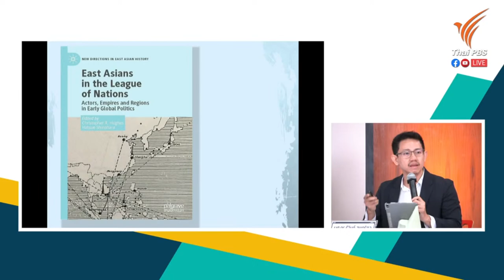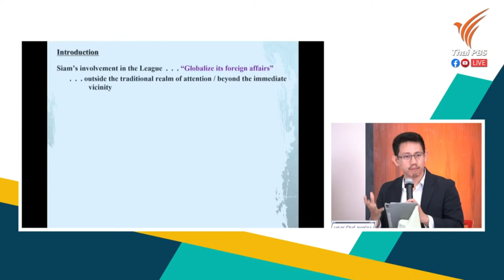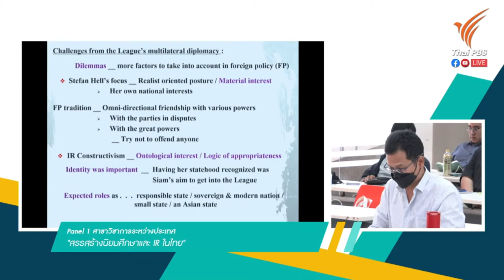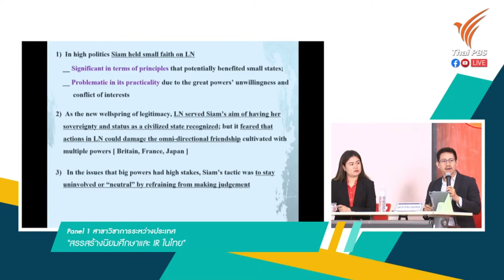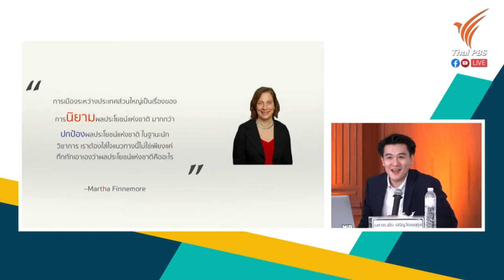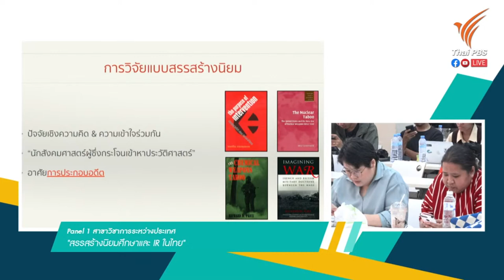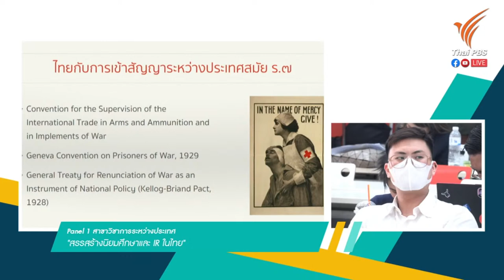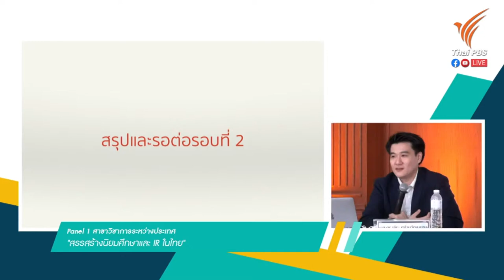ช่วงเช้า Direk Talk 2566 : บนทางแพร่งของกาลเปลี่ยนผ่าน | 21 มิ.ย. 66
⏩ Panel 1 สาขาวิชาการระหว่างประเทศ กับหัวข้อ "สรรสร้างนิยมศึกษาและ IR ในไทย"
• ผู้ช่วยศาสตราจารย์ ดร.พีระ เจริญวัฒนนุกูล คณะรัฐศาสตร์ มหาวิทยาลัยธรรมศาสตร์
• ผู้ช่วยศาสตราจารย์ ดร.ธีวินท์ สุพุทธิกุล คณะรัฐศาสตร์ จุฬาลงกรณ์มหาวิทยาลัย)
• อาจารย์ ดร.ศิวพล ชมภูพันธุ์ คณะสังคมศาสตร์ มหาวิทยาลัยศรีนครินทรวิโรฒ

• อาจารย์ ดร.สิเรมอร อัศวพรหมธาดา (คณะรัฐศาสตร์ มหาวิทยาลัยธรรมศาสตร์)